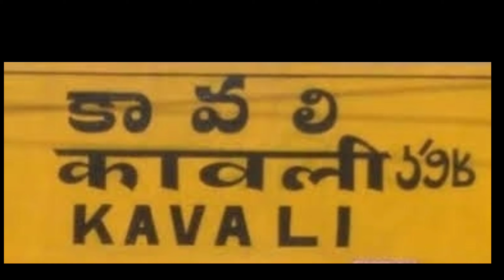ప్రజా వ్యతిరేక విధానాలు నశించాలని సి.పి.ఐ. ఆధ్వర్యంలో నిరసన. //AP26 NEWS//